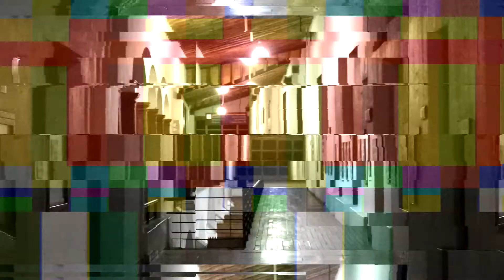Téaser #2 del largometraje OPERACIÓN AGRAMÓN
Siete mercenarios parapsicológos  quienes representan los siete pecados capitales se enfrentan ante Agramón, demonio del miedo en el Centro Bibliotecario KYOR'Z (Biblioteca Pública Julio Pérez Ferrero) luego de los acontecimientos ocurridos del 31 de Agosto del 2016 al haber fallecido 5 jóvenes tras jugar a la tabla Ouija.

Este segundo adelanto muestra  uno de los próximos que saldrán a la luz para evidenciar el cine Cucuteño y resto del departamento Nortesantandereano.

Jhon Jatenjor es el escritor, productor y director de esta cinta.